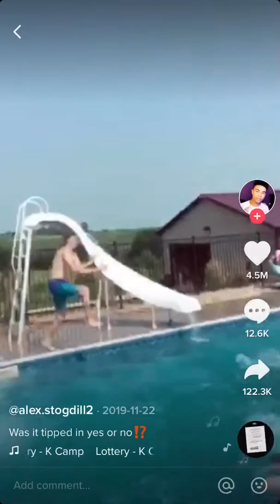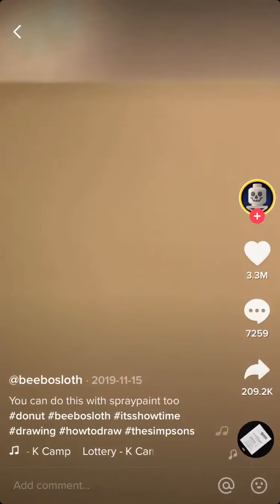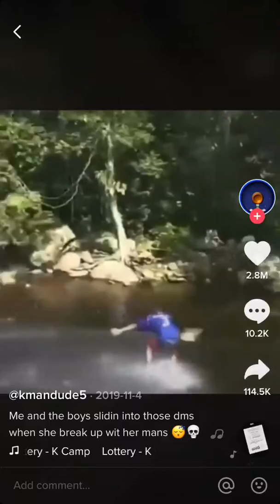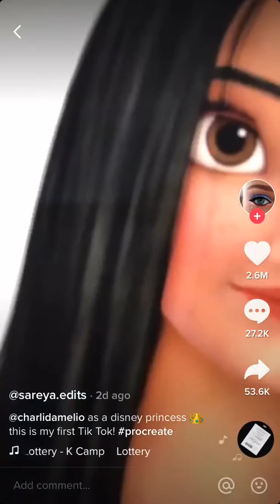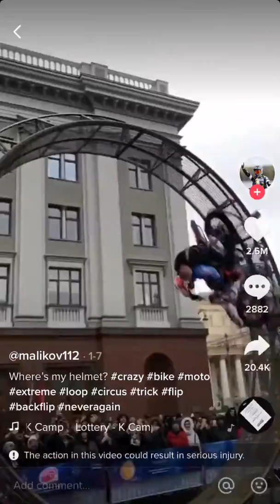Tik tok renegade lottery videos